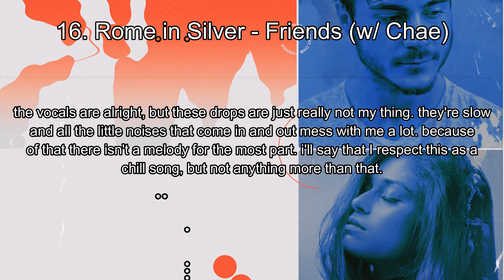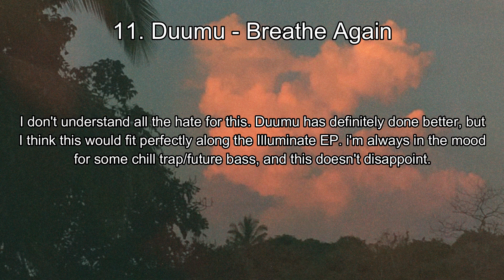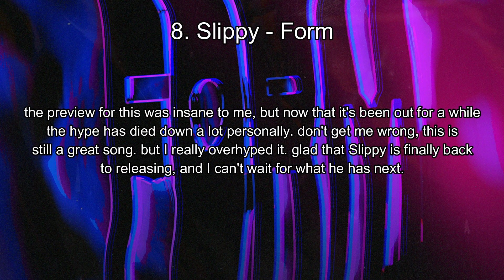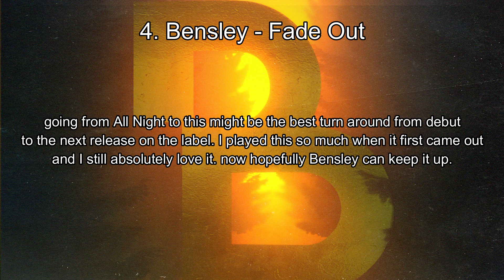Ranking Every Monstercat Release of July 2020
i had high expectations to just ride the wave from June, but this month isn't all that aside from the top few spots.